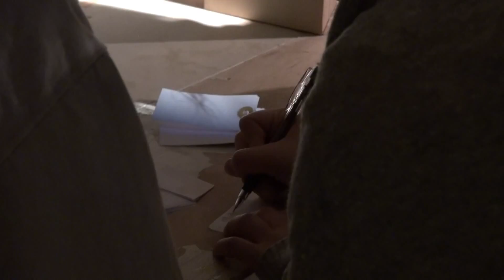2016.4.2 Student art marathon vol.11 Momoko TANIZAKI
2016.4.2 Student art marathon vol.11 Momoko TANIZAKI

2016.4.2. ステューデントアートマラソン vol.11　谷崎桃子